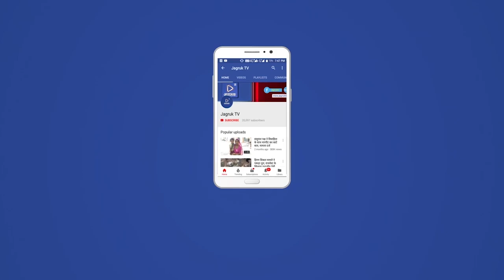बाड़मेर : ऑटो शो रूम में लगी भीषण आग, हुआ करोड़ो का नुकसान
बाड़मेर शहर के बलदेव नगर बजाज ऑटो शो रूम में भीषण आग लग गई। आग लगने से पूरा शो रूम जलकर राख हो गया। 8 फायर बिग्रेड की गाड़ियों ने आग पर काबू पाने का प्रयास किया लेकिन जब तक आग पर काबू पाते तब तक शो रूम पूरा जलकर राख हो गया। सूचना मिलने पर पुलिस भी मौके पर पहुंची। आग से डेढ़ से दो करोड़ रुपए का नुकसान हो गया। पुलिस शॉर्ट सर्किट से आग लगना बता रही है।
दरअसल, शुक्रवार की रात को करीब 2 बजे सिणधरी चौराहा के पास बलदेव नगर बजाज ऑटो शो रूम में आग लग गई। करीब 3 बजे शो रूम में आग की लपटें देखकर वहां से गुजर रहे लोगों ने शो रूम के पीछे गलियों में जाकर जोर-जोर से चिल्लाया। चिल्लाने पर वहां के लोग जाग गए और वहां के लोगों ने शो रूम मालिक को भी उठाया। शो रूम मालिक शो रूम के पीछे कुछ दूरी पर रहते है। लोगों ने पुलिस और फायर बिग्रेड सूचना देने में करीब आधा घंटे का समय लग गया। आग इतनी भीषण थी कि पीछे की तरफ आवासीय इलाका होने के कारण वहां के लोग दहशत में आ गए। नगर परिषद व कंपनी की 8 फायर बिग्रेड ने आग पर काबू पाती तब तक सारा शो रूम जलकर राख हो गया। शो रूम में बाइक और पार्टस का सामान जलकर राख हो गया।
शो मालिक चंद्रप्रकाश के मुताबिक गुरुवार को लक्ष्मी पूजन करने के बाद शो रूम को बंद किया था। शुक्रवार को शो खोला नहीं था। इसी रात को शो रूम में आग लग गई। आग लगने के बाद लोगों ने रात को जगाया। बजाज ऑटो शो रूम के अंडर ग्राउंड नई बाइक थी जो करीब 25-30 थी जिसकी एक कीमत करीब डेढ लाख से ऊपर है। शो रूम में ऑटो पार्टस व एसेसरीज भी थी वह भी जलकर पूरी तरह राख हो गई है। आग लगने से करीब डेढ़-दो करोड़ का नुकसान हो गया।
फायर प्रभारी ओमप्रकाश गोसाई ने बताया कि हमें सूचना करीब 3:30-4:00 बजे के आसपास मिली और नगर परिषद की 5 फायर बिग्रेड की गाडियों ने 2-2 फेरे किए। इसके अलावा केयर्न, राजवेस्ट और सिविल डिफेंस की फायर बिग्रेड गाडियों को भी बुलाया गया है। करीब 4 घंटे की मशक्कत के बाद सुबह 7:30 बजे आग पर काबू पाया गया। शो रूम पूरा जलकर राख हो गया